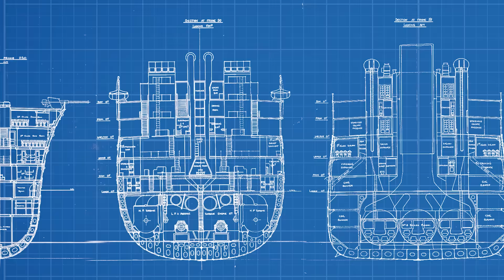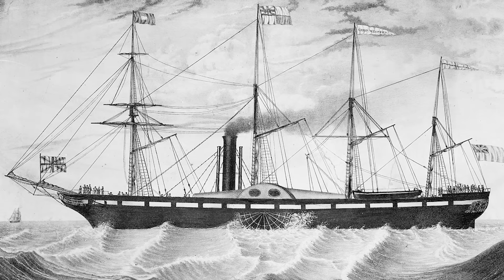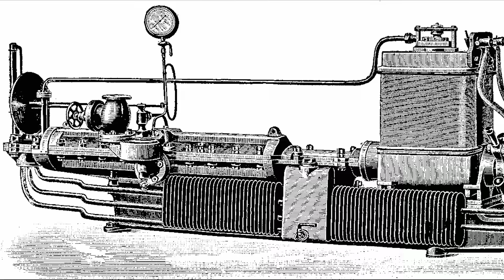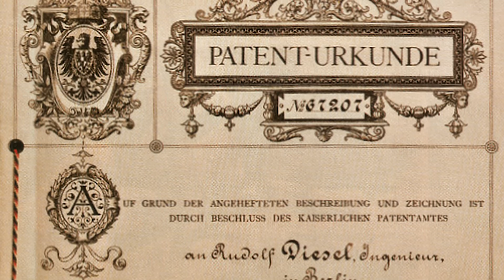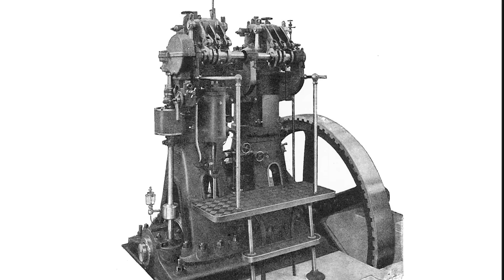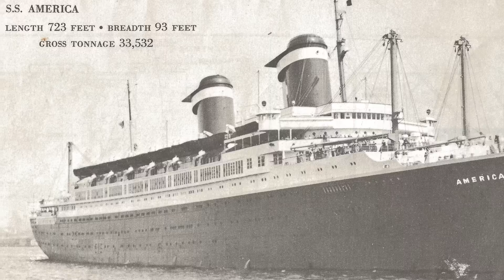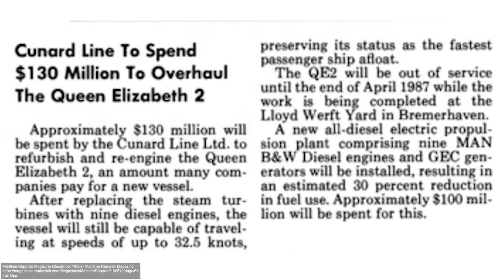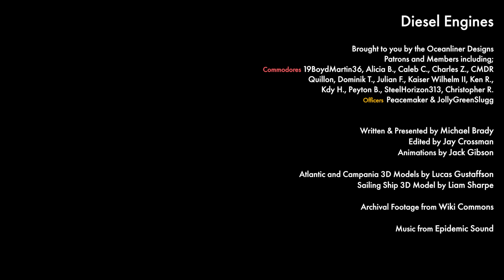How the Diesel Engine Became King of the Seas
After centuries of dominance by the age of sail, the steam engine revolutionised marine propulsion. But everything changed when Rudolf Diesel introduced his groundbreaking diesel engine, reshaping the future of ocean liners, cargo ships, and naval vessels forever.

Join Mike as he dives into the history of diesel-powered ships, exploring how this innovation transformed shipbuilding, nautical engineering, and transatlantic travel. From the first diesel-powered ocean liners to modern maritime technology, discover how one invention changed the course of seafaring history.

Written By: Mike Brady and Matt Crompton

00:00 Intro
01:11 Steam Ships
04:22 Rudolf Diesel
06:17 Early Diesel Ships
09:02 Why Diesel?
11:36 Aorangi
13:33 Queen Elizabeth 2
16:38 Outro